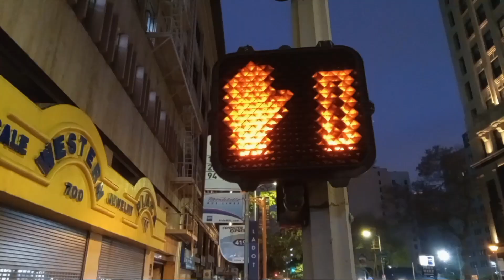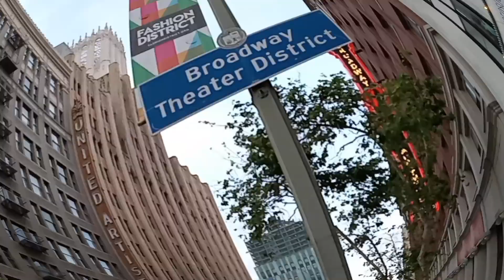PAYSO JACKSON - ITALIAN GUNZ (OFFICIAL MUSIC VIDEO)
FLY SLANG KINGZ 5 OUT NOW!